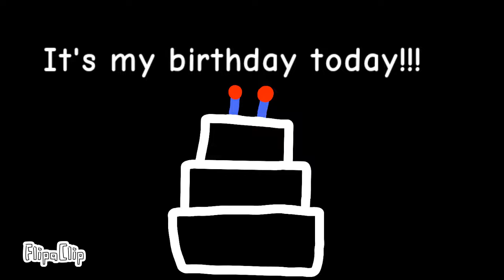It's my birthday